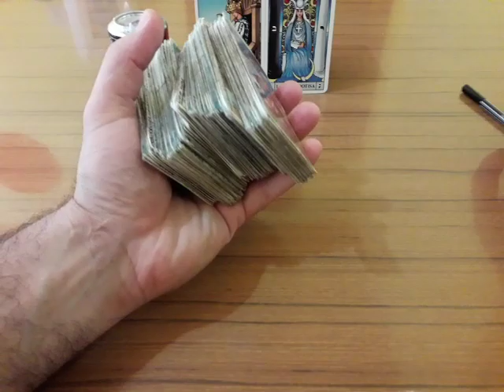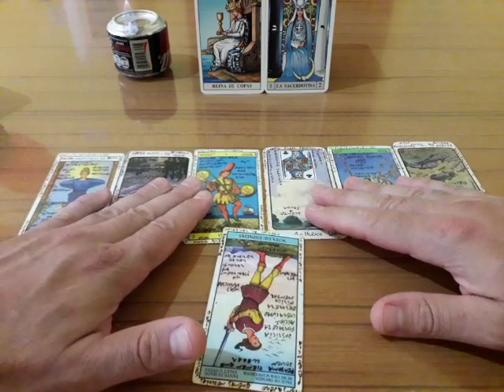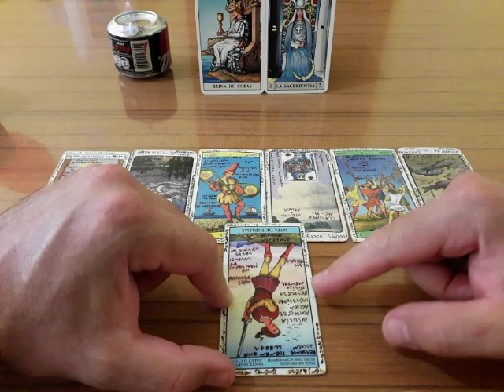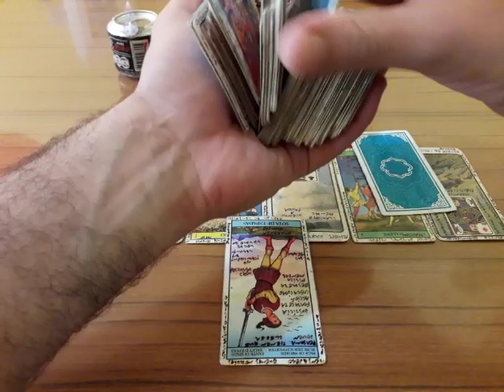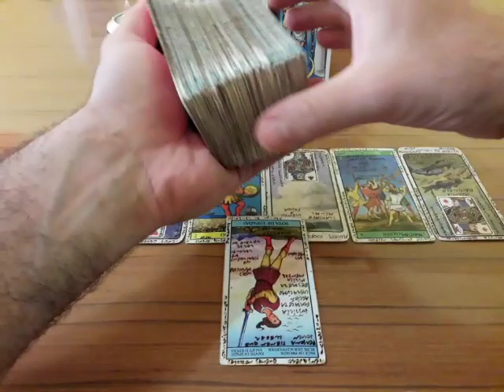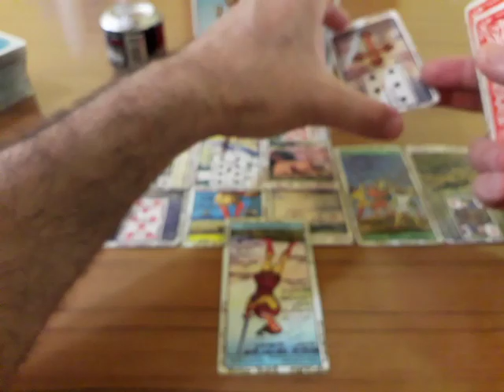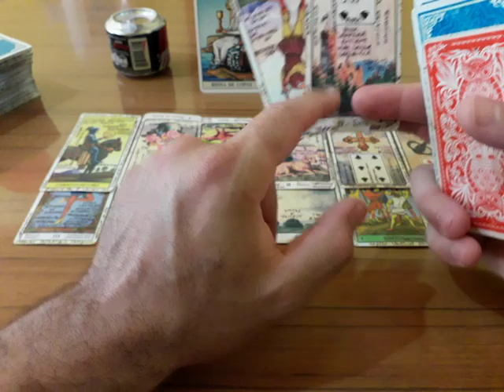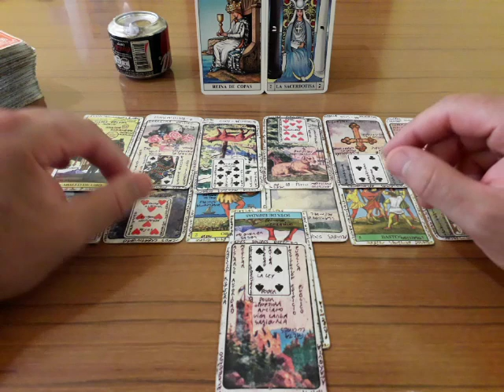Mujer Aries Soltera -Amor de el 20 al 31 de Marzo de 2019 -Muy Simple Tarot